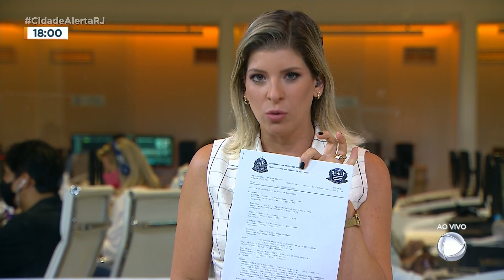HD | Trechos do Cidade Alerta Rio com Lívia Mendonça - 14/01/2021